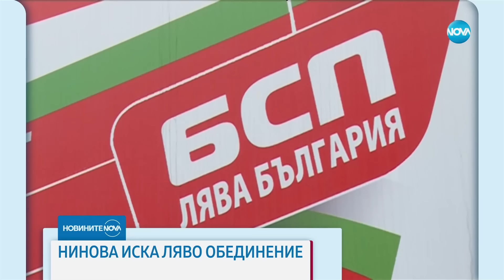Новините на NOVA (13.04.2024 - централна емисия)